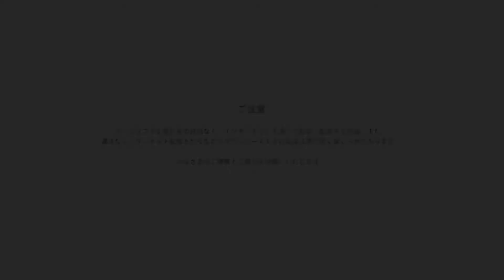PS5テイルズ オブ アライズTales of ARISE Part16 ネタバレ注意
感覚ピエロの新曲「HIBANA」
【PS5】Marvel's Spider-Man: Miles Morales Ultimate Editionps5 スパイダーマン アルティメットエディション
ファイナルファンタジーセブン リメイク インターグレード　FINAL FANTASY VII REMAKE INTERGRADE
デビルメイクライ5 (Devil May Cry 5 Special Edition) デビルメイクライ5 Special Edition
BIOHAZARD7 resident evil Grotsque ver　バイオハザード7 レジデント　イービル　グロテスク